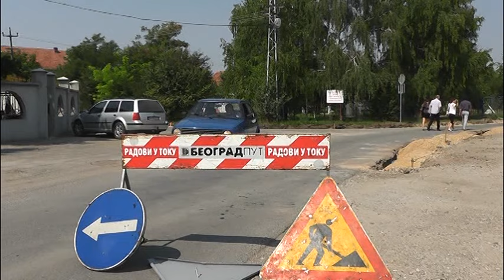2015.09.01 Без коментара - улица Милоша Обилића